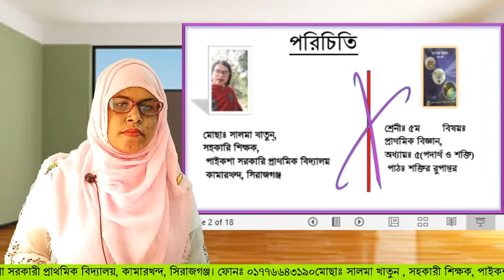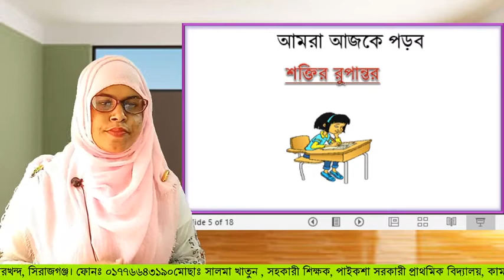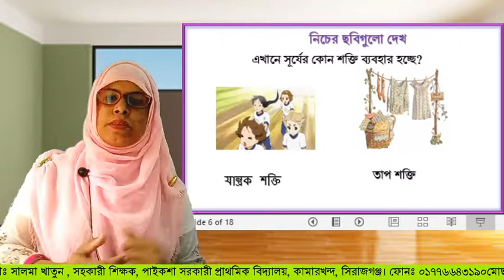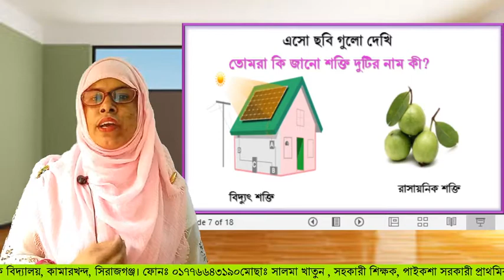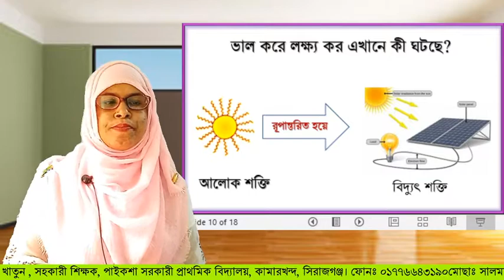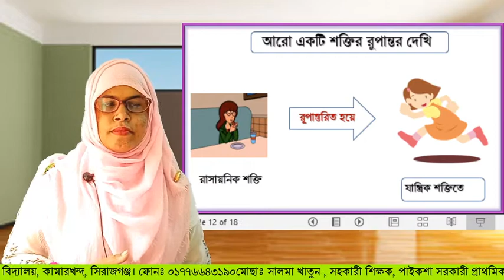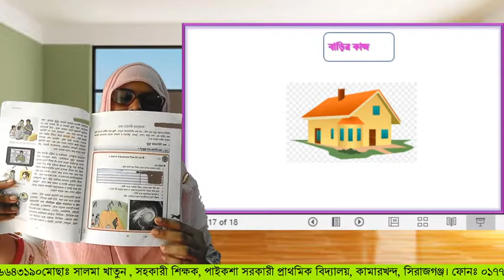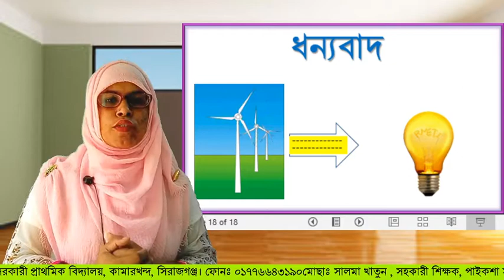শ্রেণিঃ ৫ম, বিষয়ঃ প্রাথমি বিজ্ঞান ( শক্তির রুপান্তর)